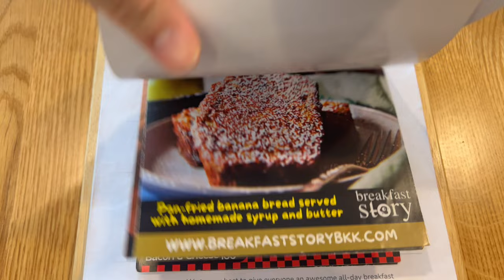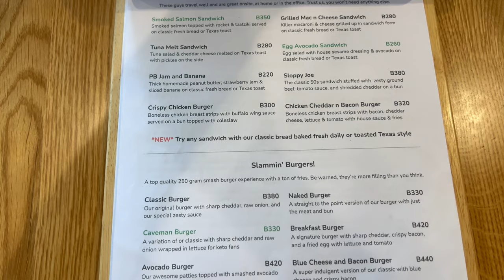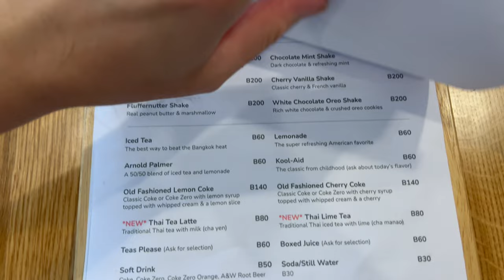New Yorker Eats Pancake Breakfast in Bangkok : Breakfast Story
I was really in the mood for a good breakfast when I came across an amazing breakfast spot. Their pancakes were spot on and delicious!

💲 Support Me 💲

😀 Social 😀